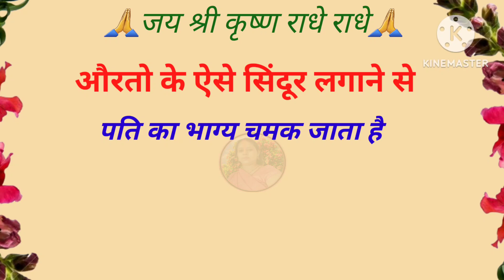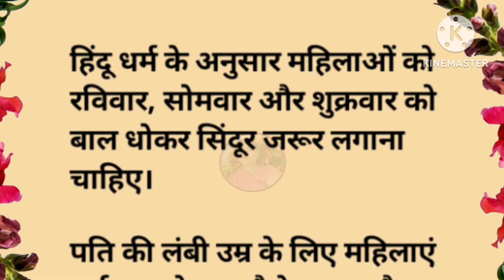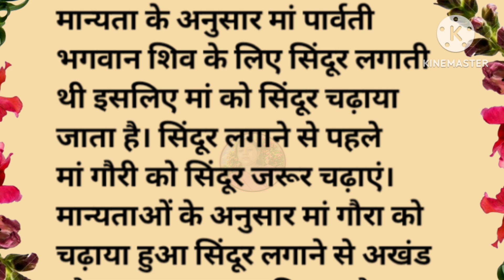स्त्रियो के ऐसे सिंदूर लगाने से पति का भाग्य चमक जाता है पति रातों रात अमीर बन जाता है /easy vastu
How do you use vermilion
How to apply sindoor perfectly
What is the application of vermillion
Sindoor ka Mahatva
how to apply sindoor powder
different styles of wearing sindoor
how to put sindoor in maang
where to put sindoor

सिंदूर के उपयोग कोसे करे
स्त्रियों को ऐसे सिंदूर लगाना चाहिए
स्त्रियों के कैसे सिंदूर लगाने से भाग्य चमक जाता है।
स्त्रियों को किस विधि से सिंदूर लगाना चाहिए किस तरह सिंदूर लगाने से अच्छा होता है।
स्त्रियों को सिंदूर कब लगाना चाहिए स्त्रियों को सिंदूर कब नहीं लगना चाहिए स्त्रियों को किस तरह सिंदूर नहीं लगना चाहिए स्त्रियों को सिंदूर लगाते समय किस बात का ध्यान रखना चाहिए
स्त्री किस तरह सिंदूर लगाए कि उसके पति की आयु लंबी हो

महिलाए के ऐसे सिंदूर लगाने से पति का भाग्य चमक जाता है
महिलाए भूलकर ऐसे सिंदूर न लगाए चाहिए
महिलाए को किस विधि से सिंदूर लगाना चाहिए

जय-शिव-शंकर
जय - मां - पार्वती
hindu marriage
Hindu Marriage Rituals
married Women

1976, allowance is mad for FAIR
USE for purpose such a as

Please 🙏 support me 🙏 channel 🙏